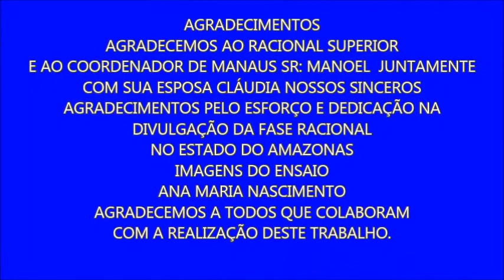MOMENTOS RAROS DE MANAUS NA CULTURA RACIONAL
Documentário Cultura Racional no Amazonas. Momentos raros de"ENSAIOS" da Caravana Racional de Manaus na tentativa de formar uma Banda Racional. Nossos agradecimentos ao coordenador de Manaus, Manoel e sua esposa Cláudia pelo esforço e dedicação na divulgação Fase Racional. 30/12/2004